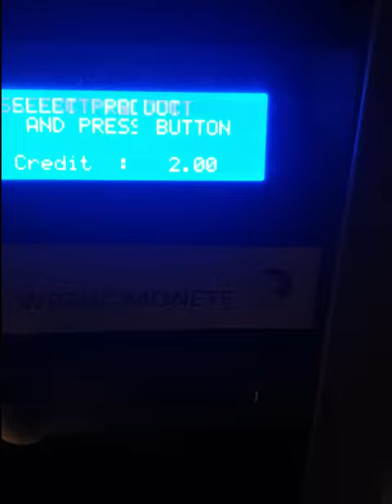Potato Vending Machine in Poland | Ziemniakomat